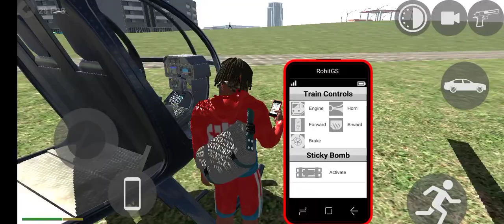Indian Bikes Driving 3d |2500 Helicopter + 2500 Train | Funny Gameplay Indian Bikes Driving 3d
Indian bike driving 3D all new cheat codes update
Total gaming